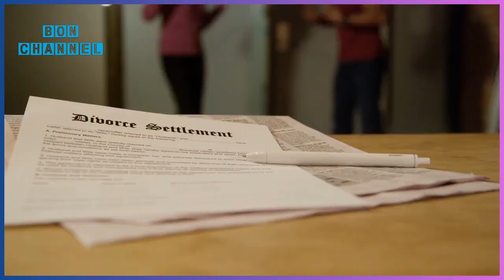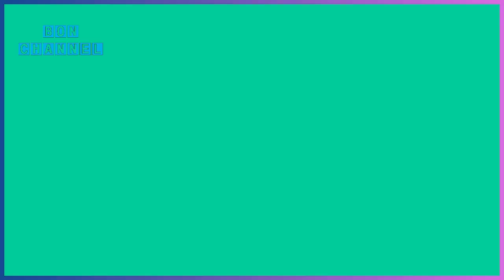သမီးဖြစ်သူက သူဌေးတစ်ယောက်ကိုလက်ထပ်ခဲ့ပြီး အမေ့ကိုပစ်ထားခဲ့တယ်။ အမေဖြစ်သူရဲ့ အသုဘအခမ်းနားရောက်တဲ့အခါ